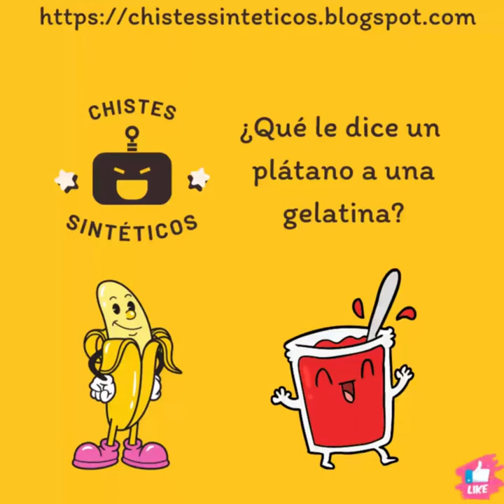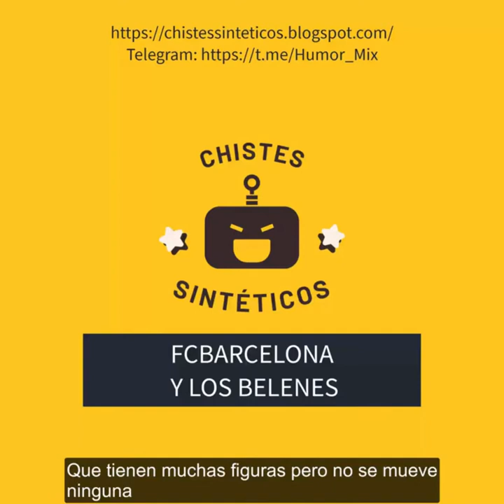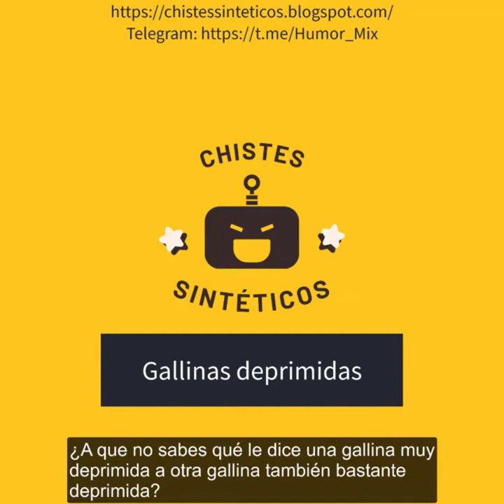Mejores chistes cortos 2